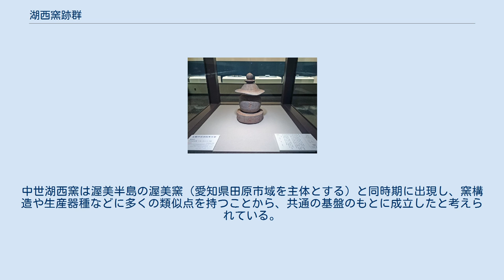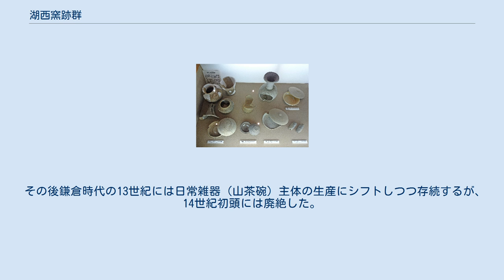湖西窯跡群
湖西窯跡群（こさいようせきぐん/こさいかまあとぐん）は、静岡県西部、浜名湖西岸の湖西市域を中心に分布する、古墳時代後半から奈良時代にかけての須恵器の窯跡群、および中世陶器の窯跡群である。
7世紀から8世紀代に窯操業の最盛期を迎え、東日本を中心に須恵器の一大流通圏を形成した。
 湖西窯跡群 窯のある湖西丘陵の位置 湖西窯のフラスコ瓶（愛知県陶磁美術館蔵・2018年8月12日） 湖西窯跡群は、湖西市域の南部に位置し、天伯原台地の一角で、遠州灘に面した丘陵地帯（湖西丘陵）に主に分布する。
分布域は、西に隣接する愛知県豊橋市域や、旧新居町域にも及び、その数は1000基を数えるとされる。
湖西丘陵は、南側では海食崖が発達し、遠州灘に沿うように急峻な斜面が続くが、北側は笠子川や坊瀬川、一ノ宮川、古見川などの浜名湖に注ぐ複数の小中河川が丘陵を著しく開析し、複雑な谷戸地形を形成している。
これらの谷地斜面と湧水、産出される良質な粘土（湖西黄土・湖西土）を利用して、古墳時代後半（5世紀末）に窖窯による須恵器生産が開始された。
 古代須恵器窯 湖西窯で初めて須恵器の焼成・生産が開始されたのは、5世紀末、湖西市吉美の明通り（あけどおり）窯跡とされている。
続く6世紀代には、湖西市域以外にも、豊橋市や、静岡県浜松市、磐田市、袋井市、掛川市などで地点的小規模な須恵器窯が出現し、それぞれに特徴のある須恵器を生産したが、6世紀末から7世紀に入るころから湖西での窯数が増え始め、静岡県内に流通する湖西産須恵器のシェアも増加し、7世紀から8世紀にかけて操業のピークを迎えた。
各窯では蓋坏や碗のほか、高坏、はそう、横瓶、平瓶、さらに東海地域の須恵器窯（猿投窯など）に特徴的な丸底の「フラスコ瓶」などの長頸瓶や長頸壺を産出した。
これらの製品は静岡県内を始め、関東・東北地方の太平洋側の遺跡から出土しており、最北端は青森県八戸市に達し、東日本に広く流通した。
出土量の多い関東地方では古墳や横穴墓の編年研究に利用されている。
また西日本でも奈良県や大阪府にまで伝播した。
古墳や横穴墓の副葬品として、関東地方では丸底のフラスコ瓶が卓越するのに対し、東北地方では高台を持つ長頸瓶が優位になる傾向が示されている。
これらの須恵器窯生産を主導したのは、神（ミワ）氏であったと考えられている。
 中世湖西窯 平安時代に入る9世紀には、他の東海地方の須恵器窯のように灰釉陶器の生産に移行することなく、西隣の豊橋市二川窯の出現と入れ替わるように衰退するが、12世紀頃に山茶碗などを生産する中世陶器窯として復活し、碗皿類、壺類のほか、京都府仁和寺円堂院の瓦や、陶製五輪塔の生産などを行った。
中世湖西窯は渥美半島の渥美窯（愛知県田原市域を主体とする）と同時期に出現し、窯構造や生産器種などに多くの類似点を持つことから、共通の基盤のもとに成立したと考えられている。
なお、渥美窯と中世湖西窯製品の胎土は、同じ天伯原台地の粘土を使用しているため、両窯の峻別が極めて難しく、破片で出土することの多い遠隔消費地の遺跡では「渥美・湖西窯産」とされるか、一括して「渥美窯産」とされている場合が多いという。
 その後鎌倉時代の13世紀には日常雑器（山茶碗）主体の生産にシフトしつつ存続するが、14世紀初頭には廃絶した。
 久安2年（1146年）銘陶製五輪塔（愛知県陶磁美術館蔵・2018年8月12日）